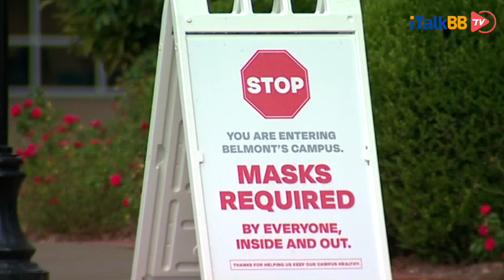大选前，终场总统辩论主办方屡出奇招，话筒静音插话扣时，俩候选人场下已经“吵开花”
本周四也就是10月22日，美国总统大选第二次辩论将会如期而至，如果不出意外，这将会是投票前的最后一辩。鉴于第一场辩论沦为“幼儿园吵架”，第二场辩论被特朗普放鸽子，所以这场辩论，主办方也是做足了准备，同时民主共和两党在辩论前，已经在场外“开战”了。